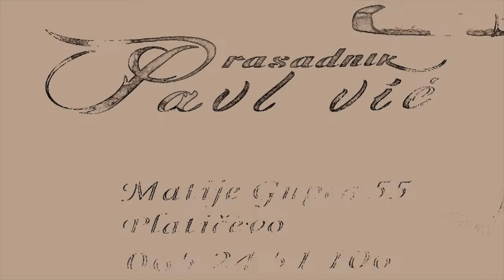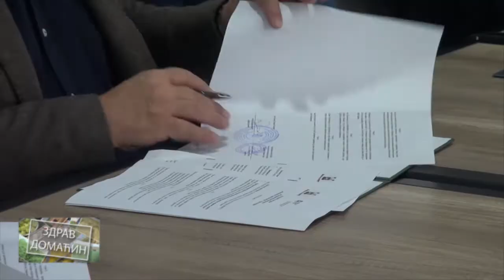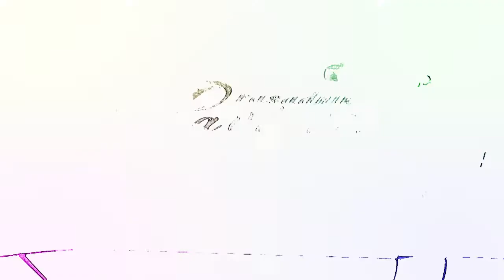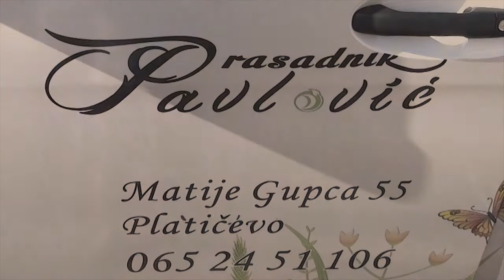ZDRAV DOMACIN 29092021